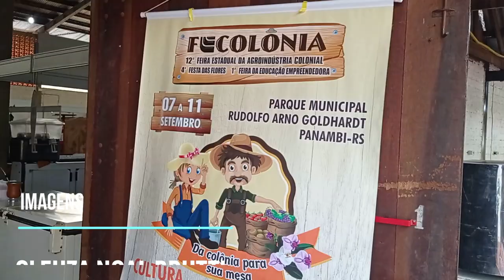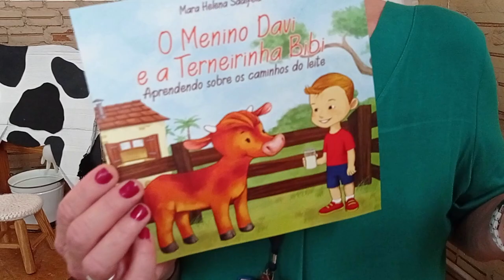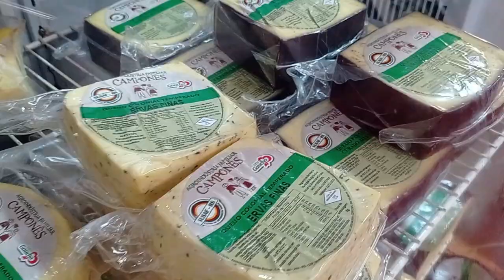O leite não vem da caixinha, vem da vaquinha! - Rio Grande Rural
O leite não vem da caixinha, vem da vaquinha!

Com esta frase, a Fecolônia, realizada em Panambi, mostrou para crianças e adultos que o leite é um alimento nutritivo que pode ser consumido em qualquer idade.